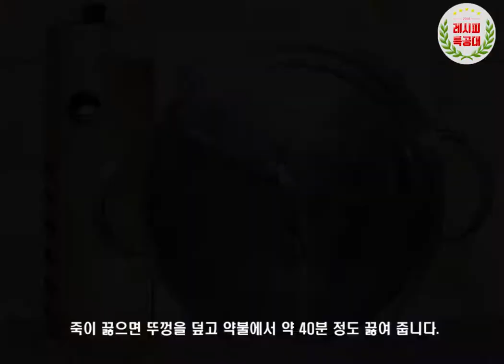[레시피특공대] 맛뿐 아니라 피부미용에도 좋은 "닭날개 죽" 만드는 법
부담없이 먹을 수 있는 건강식 "닭날개 죽" 만드는 법을 소개합니다.

살점을 찢어 넣는 기존 닭죽과는 달리 날개가 통채로 들어가 씹는 재미가 있는 닭날개죽!
한번 구워낸 날개 특유의 쫄깃함이 살아있어 아이들이 너무도 좋아하는 영양식 입니다.

닭죽은 닭을 푹 고아 그 즙액으로 만들어 닭의 영양소가 그대로 나와 맛이 좋고 영양이 우수한 음식입니다.

닭 날개에는 콜라겐 성분이 들어있어 피부미용에 좋으며, 단백질이 많아 두뇌성장에 효과가 있습니다.
또한, 골다공증 예방, 세포조직의 생성, 산후 영양회복에 좋으며, 아미노산이 풍부해 뇌신경 전달물질 활동을 촉진시켜 스트레스 해소에도 도움을 줍니다.

특히, 소화가 잘 돼 어린이, 수험생, 산모, 노약자 등에 좋습니다.

닭날개 죽 만드는 법 영상과 함께해 보세요.

더욱 맛있는 레시피로 또 찾아뵙겠습니다.
감사합니다.